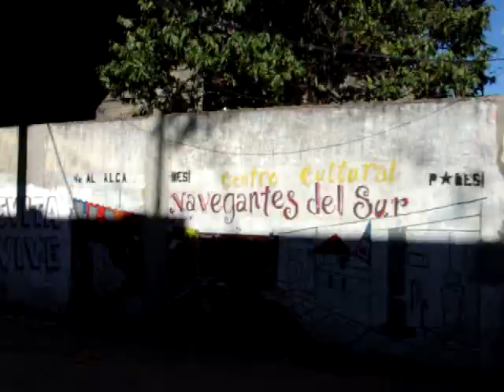public bus ride in La Boca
La Boca is a neighborhood of Buenos Aires. It's known for being colorfully painted, and the tourist-most portion of it is "done up" a little for the tourist dollars. This is a bus ride off on some more side streets. The picture is really jerky because the public buses are not so fancy.